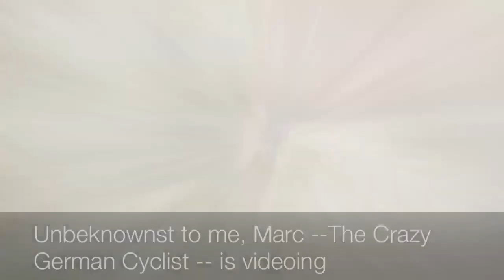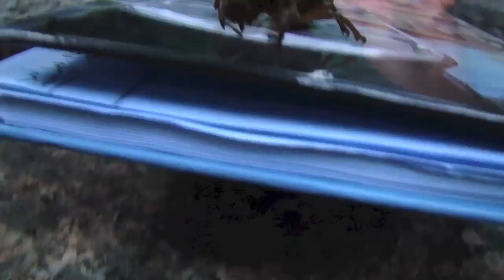蝉の幼虫 Cicada Larva (Quick Japan 13)